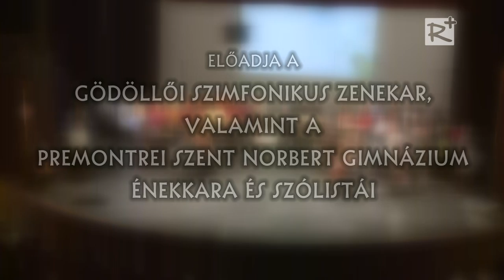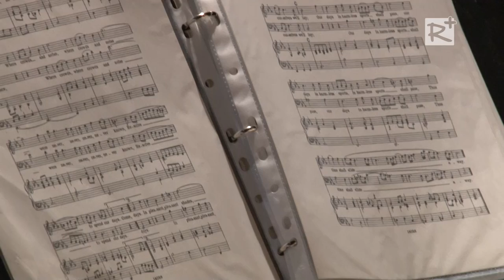Purcell: A Tündérkirálynő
Előadja:
a Gödöllői Szimfonikus Zenekar valamint a Premontrei Szent Norbert Gimnázium énekkara és szólistái.

Táncolnak:
Csuja Gergely és Széphalmi Júlia táncművészek

Karigazgató: Magay Judit és Kocsis Csaba

Vezényel: Ménesi Gergely

Narrátor: Zelinka Tamás